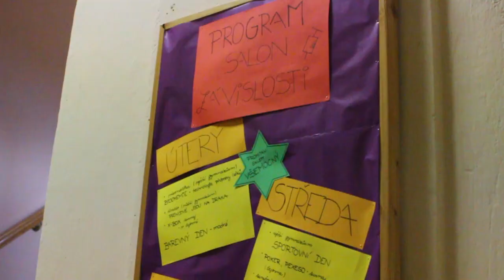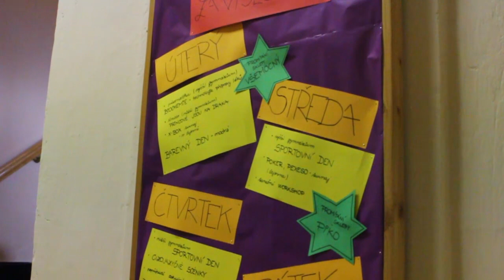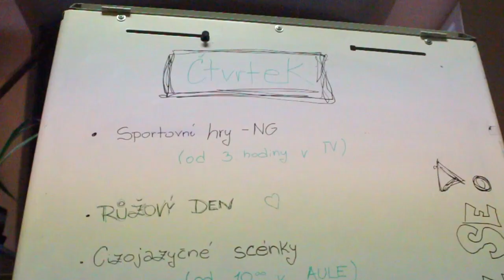Salon 2014 na Gymnáziu Boskovice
Od 24. do 28. února 2014 proběhla na Gymnáziu Boskovice týdenní přehlídka studentské tvorby. Letos na téma: Závislost.